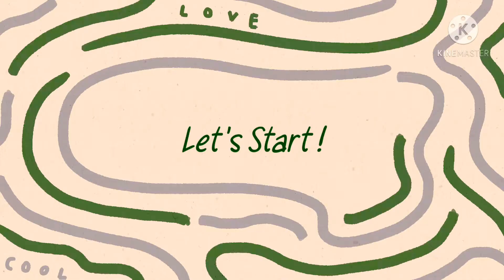गोभी की सब्जी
Gobhi ki sabji
Gobhi ki sabji kaise banaye
Gobhi ki sabji ki Recipe
bina lahsun pyaj ki Gobhi
cauliflower recipes
cauliflower recipes indian
gobhi ki sabji in hindi
Cauliflower recipes
healthy recipes
Steamed cauliflower recipes